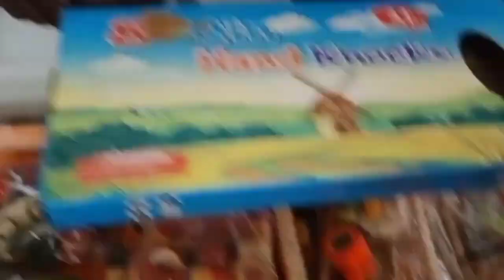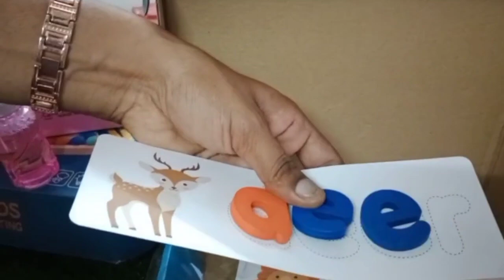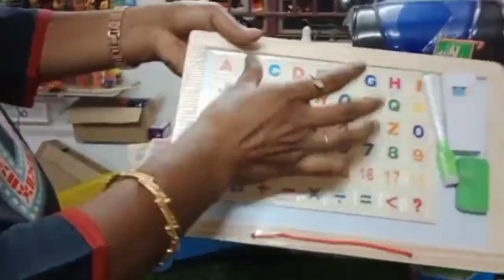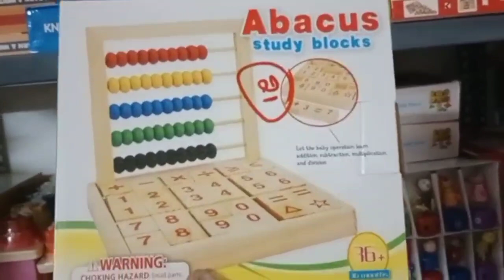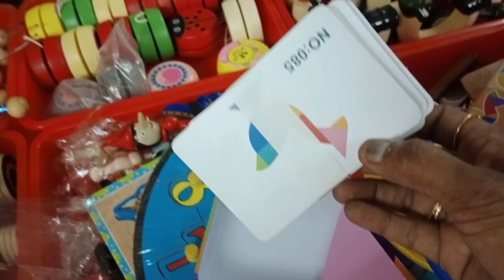30 ரூபாய் முதல் Trending wooden toys collection,Home Decor Items, Educational Toys/Rio Shopping Zone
Shop Address

Rio Shopping zone,
17, NH948, Prashakthi Nagar,
Ganapathy,
Coimbatore,

உங்க கடை நம்ம youtube channel ல வர வேண்டுமா இந்த Number ku Whatsapp Panunga

 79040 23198(No call only whatsapp)